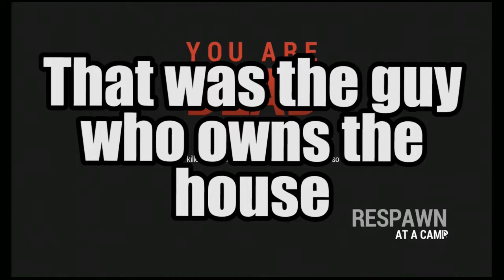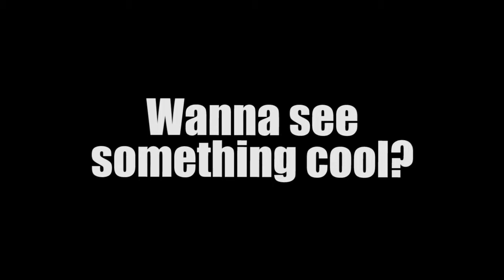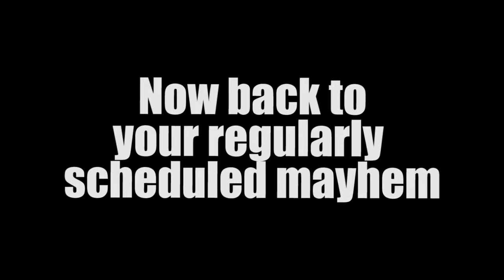RUST - Day 3 - Botched Raids Aplenty - Jmann Fails at Video Games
Jmann fails miserably at raiding, and then fails even harder at raiding!

CollectionDX Games is your source for reviews, play sessions, streaming, and all your gaming needs! Plus, all the content is created by the toy nerds you know and love!